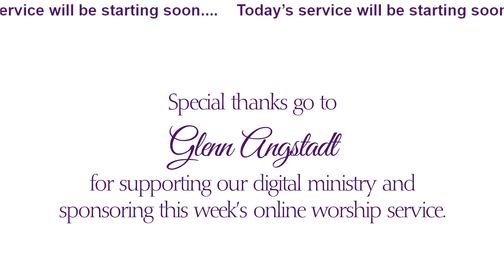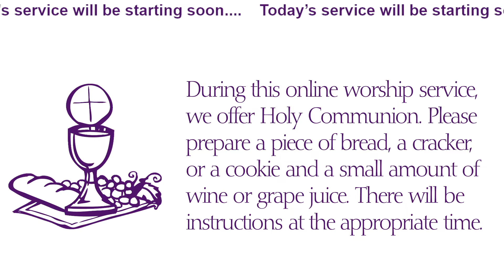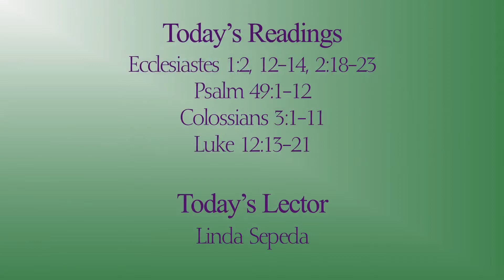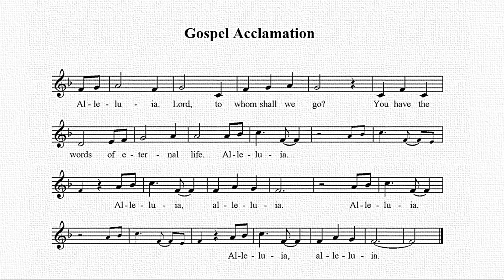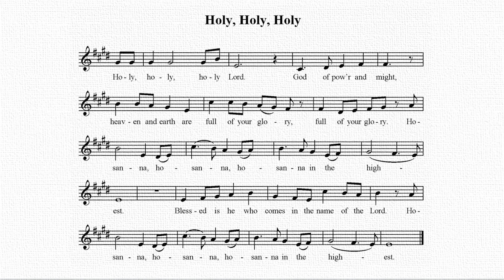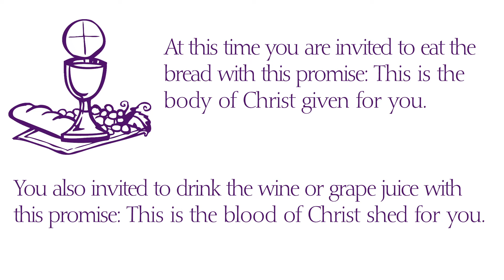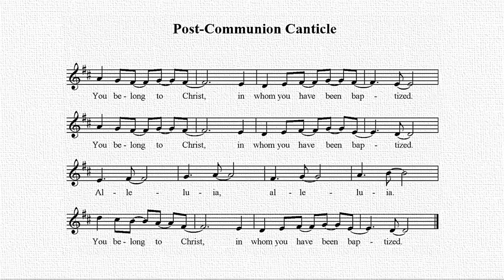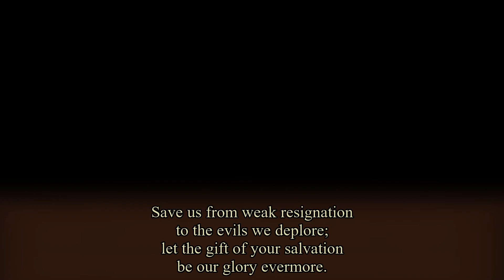Live-recorded Sunday Worship, July 31, 2022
“Lamb of God,” music by Twila Paris, setting by Joel Raney, in Flute Stylings II, for Flute and Piano, © 1985 and this arrangement © 2002 Straightway Music (ASCAP)/Mountain Spring Music (ASCAP), admin. EMI Christian Music Publishing.